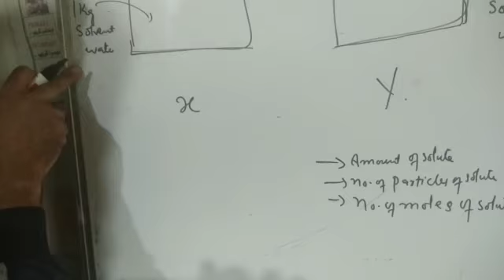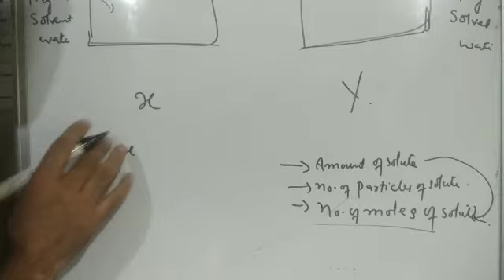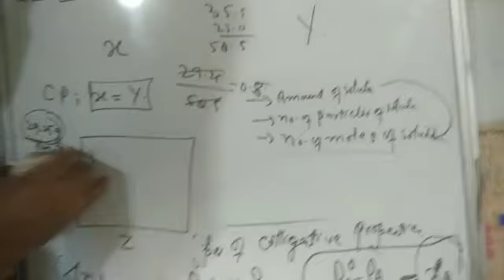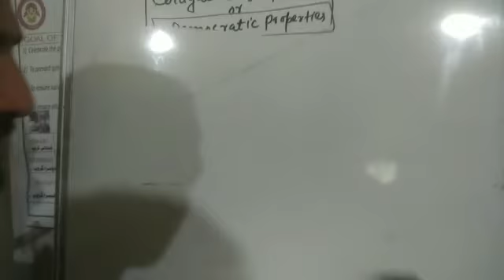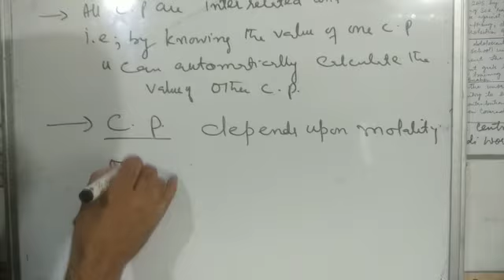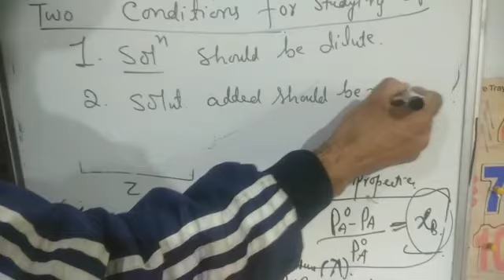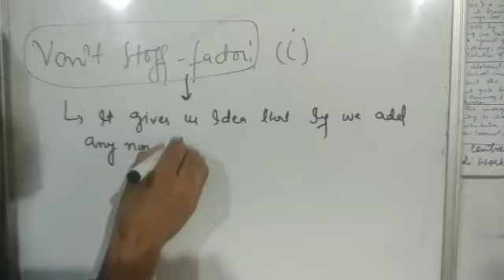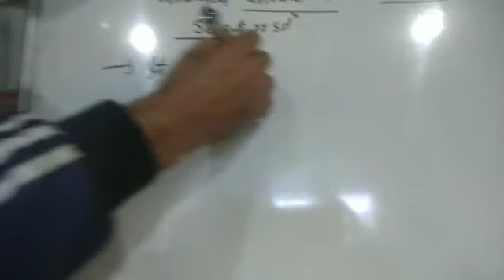CLASS 12 CHEMISTRY TOPIC COLLIGATIVE PROPERTIES PART 2